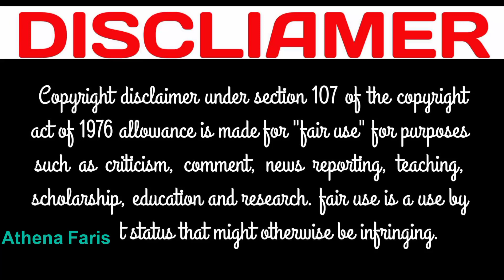Athane Faris – Biography / Wiki , Height , Weight , Career , Net Worth , Family ,